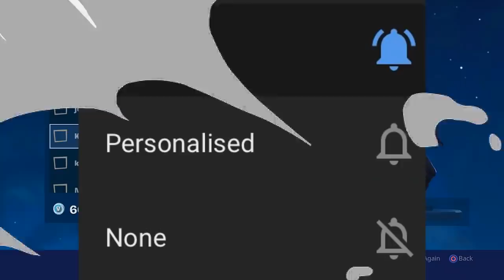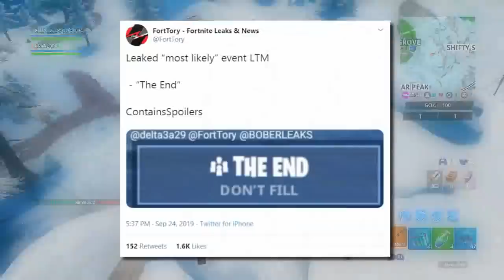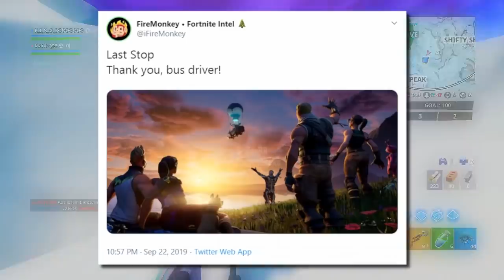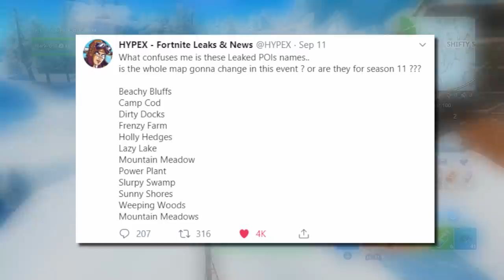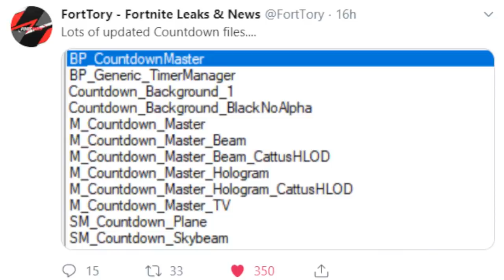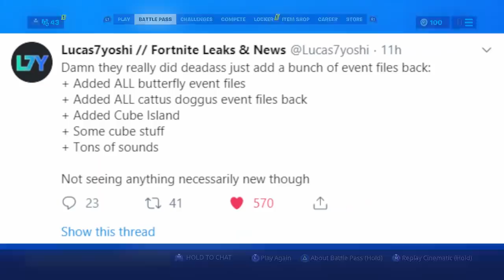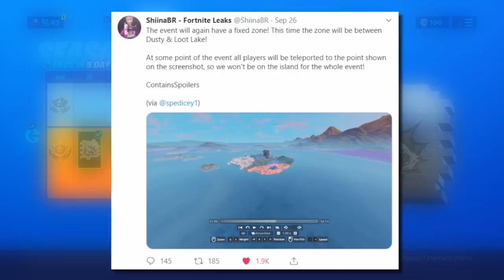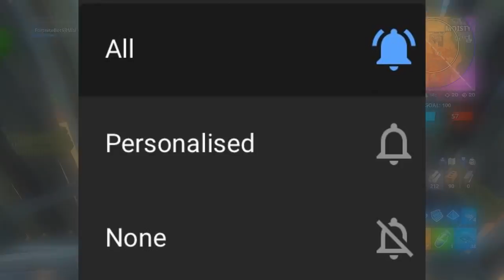*NEW* ROCKET "COUNTDOWN" BEGINS FOR THE END EVENT! SEASON X MAP CHANGES & LIVE EVENT - FORTNITE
We are so close to the End of Fortnite.. (As we know).. With us being revealed to our Final Live Event - The End LTM, today we dig deeper into the files as to what this will entail and the discoveries may shock you.. Make sure to watch the full video to find out why!

Predict by Stresso -